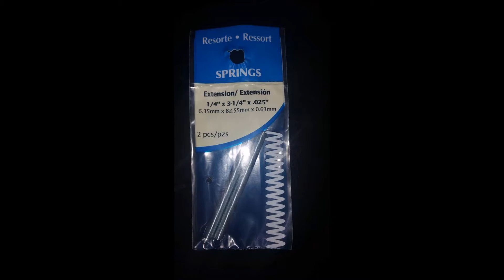Offshore Planer Board Spring Upgrade Cheap!!!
Here's a quick tip for you guys trolling for Walleye with Offshore Planer Boards! Upgrade your springs with a small door spring kit from Lowe's for about $1.30!!!